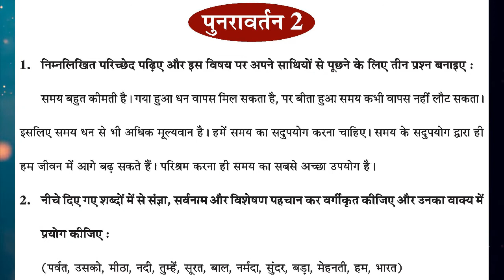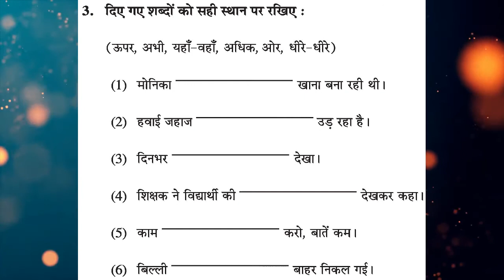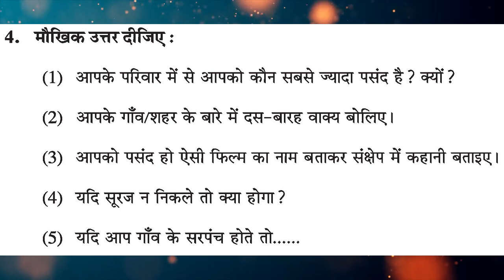Hindi STD 8 Chapter 9 (Part 4) and Revision 2